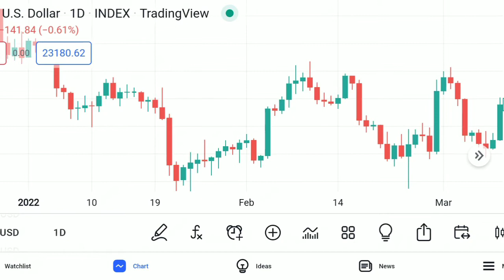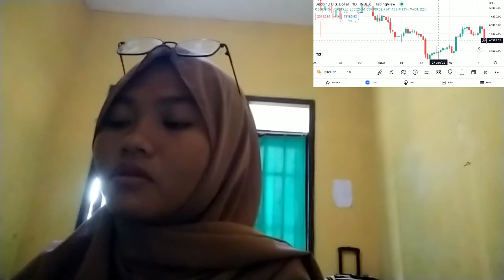ETHEREUM CONDUCTS INSURANCE LAST TEST AHEAD INSURANCE OF MERGE EVENT INSURANCE BITCOIN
bitcoin mining
bitcoin news today
bitcoin live
bitcoin trading for beginners
bitcoin news
bitcoin explained
bitcoin price prediction
bitcoin crash
bitcoin 2022
bitcoin etf
cryptocurrency for beginners
cryptocurrency news
cryptocurrency malayalam
cryptocurrency trading